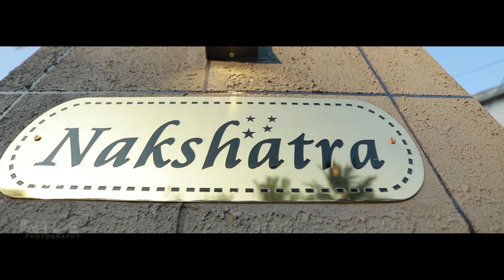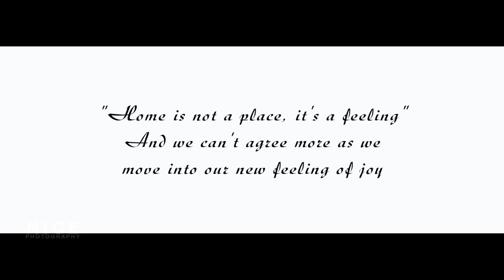NAKSHATRA HOUSE WARMING CEREMONY ABYLASH & DALIA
HOUSE WARMING